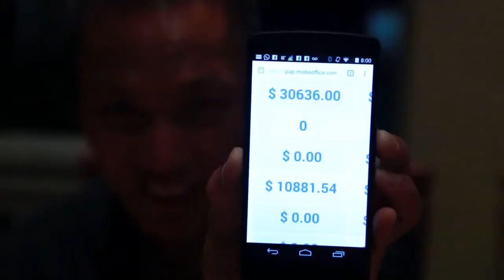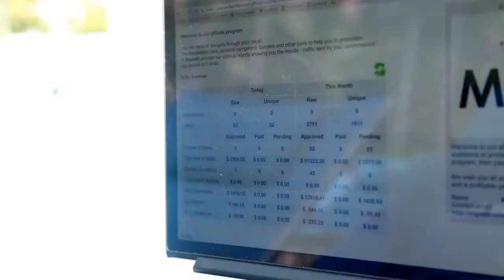MOBE Case Study - John - Just MOBE TV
As with any other business venture, online business requires you to have a knowledge of the common techniques and methods used in the industry in order to succeed. In this online business channel, you will find great advice and inspiration regarding the best online business to start and help you succeed.

CHECK OUT MOBE Lessons and programs:

We Guarantee You’ll Make A Commission Within 30 Days Of
Completing The Steps… Or We’ll Pay You $500 In CASH!

Fill In The Form That You'll Find Using The Link Below To Apply For Private Access To Our 21-Step System And Start Making $1,000, $3,000 & $5,000 Commissions!

Are you retirable, already retired or concerned about your retirement?

How To Get Instant Access To The "Revolutionary" New Business Model That Can Make You $10,000 Per Month

You may not realize it yet... but investing in the M.O.B.E. License Program will be the smartest move you'll ever make.

This video reveals The “Dirty” Little Secret About Traffic
That No One Ever Talks About

30 Days to Traffic Mastery. Over the course of 30 days, you’ll learn from the men and women that are on the cutting edge of traffic generation today.

Here's why:

You now are able to market the EXACT same business I market.

You can now market all of my own products, including My Email Marketing Empire, How To Build A Funded Proposal, Affiliate Bonus Domination, The O.P.T. Formula and you earn 90% commissions.

You basically make the same amount of money as I do, minus 10%. The 10% I keep goes towards merchant account fees, customer support, video hosting, tech support, etc (it's not profit).

Probably the most valuable part about the MOBE License Rights program, is the phone follow up we have in place.

Category
People & Blogs
License
Standard YouTube License
Created using
YouTube Video Editor
Source videos
View attributions